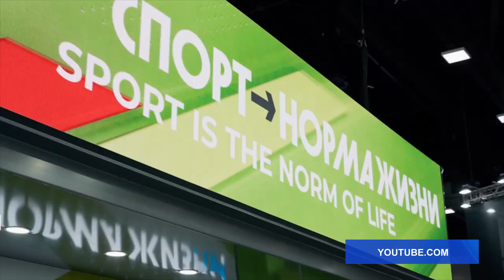Регистрация на молодёжный день ПМЭФ 2023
Открылась регистрация участников на молодёжный день ПМЭФ 2023. Международный молодёжный экономический форум пройдёт 17 июня в рамках Петербургского международного экономического форума-2023.